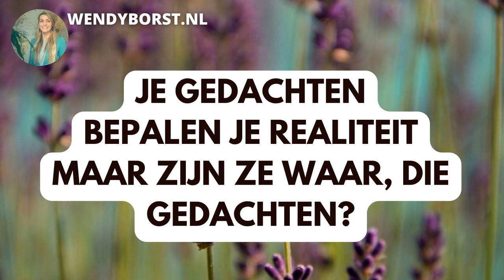#290 Je gedachten bepalen je emoties, wat je doet en je realiteit maar zijn je gedachten wel waar?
Je (on)bewuste gedachten hebben zoveel invloed op je leven! Ze zijn verantwoordelijk voor je emoties, je gedrag en daarmee ook op je realiteit.

We hebben vaak niet eens door welke gedachten zodanig sterk zijn dat we ze zijn gaan geloven. Dan worden het overtuigingen. Je brein gaat zoeken naar bewijs voor die overtuigingen en zo schep je als het ware je eigen realiteit.

Bewust worden van je gedachten, is niet alleen super interessant (tenminste, dat vind ik zelf en vertellen mijn coachklanten mij) maar helpt je ook om ze ter discussie te stellen als ze je niet dienen. Sterker nog: als ze je saboteren, tegenhouden, kleinhouden of als ze ervoor zorgen dat je negatieve emoties ervaart.

Ik hoop dat ik je kan inspireren met deze podcast over Rationeel Emotieve Training, een methode om je gedachten te onderzoeken en te veranderen waar nodig.

Fijne dag!